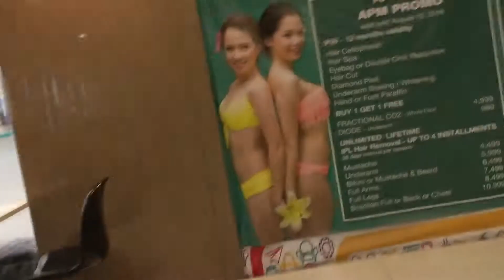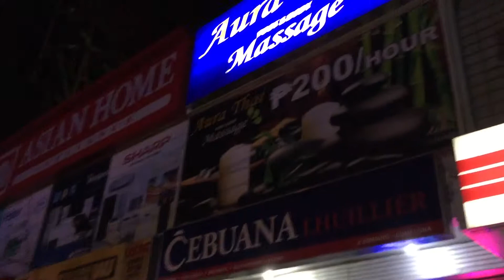APM Shopping Center (Shopping Malls) is located at North Reclamation Area, Cebu City, Cebu